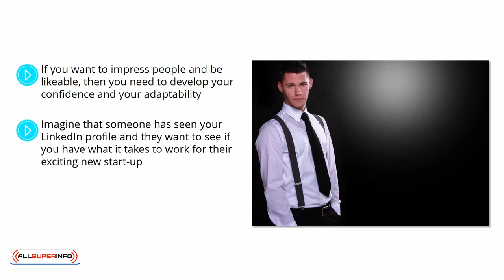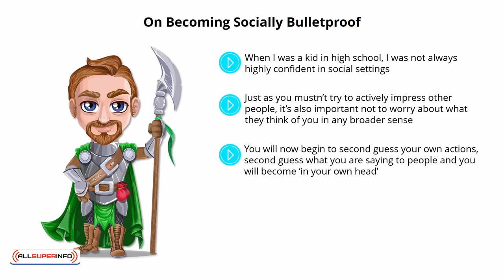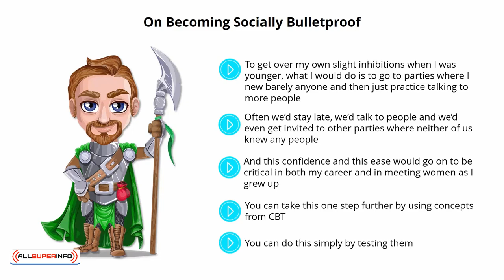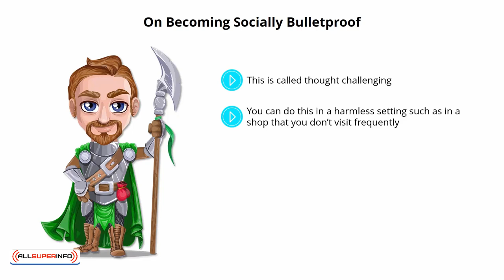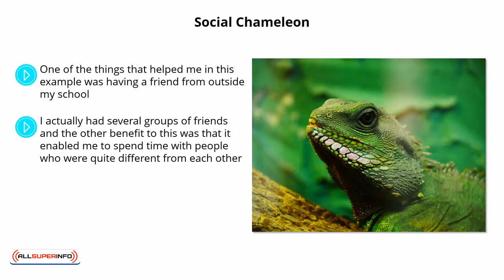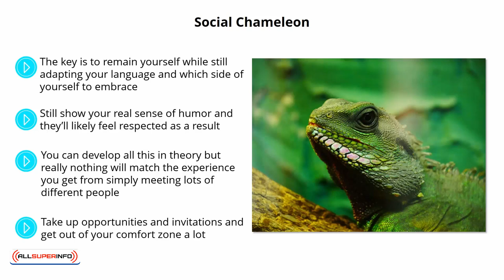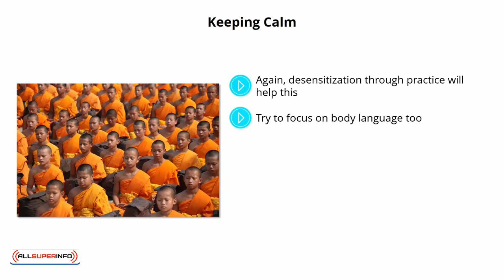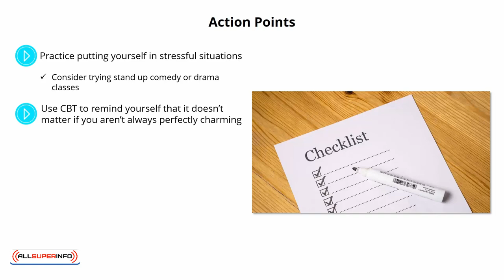Video 3 Confidence And Adaptability